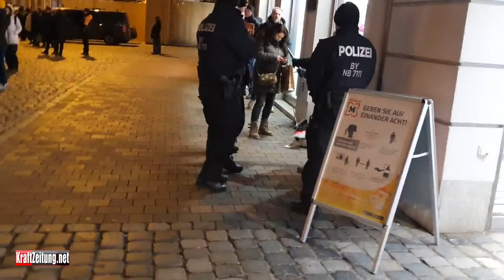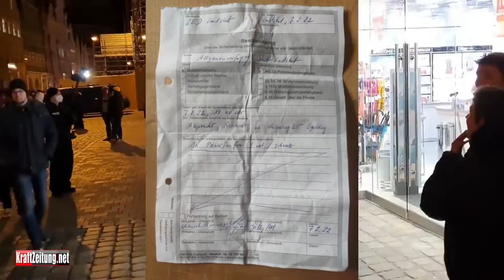07.02.2022 Landshut - Beschlagnahme Powerfanfare rot/schwarz 1080p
Aus der beliebten Serie "Polizei sucht bei Passanten gefährliche Waffen"; heute:
Die Powerfanfare rot/schwarz

Tip: Cool bleiben.

☝️Übung:
Fremden nichts unterschreiben. Im Zwielicht schon gar nicht und im Licht wird es selten besser.